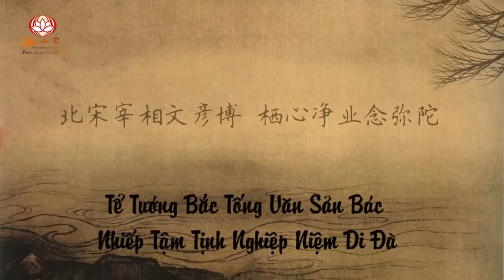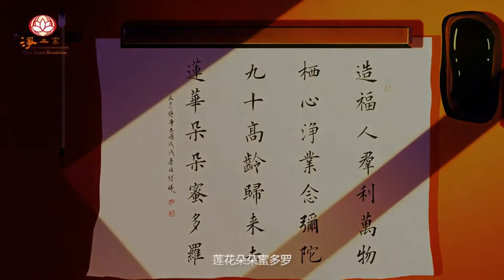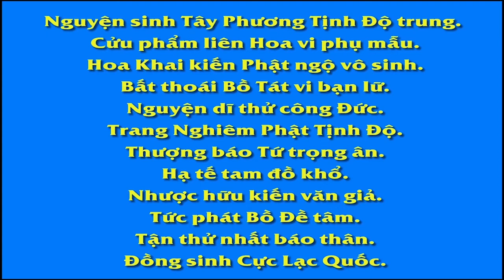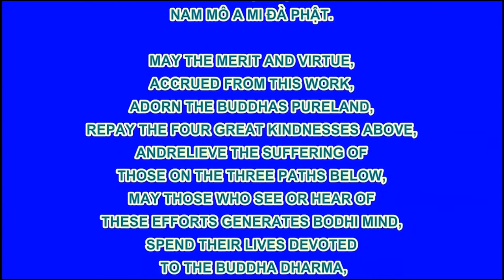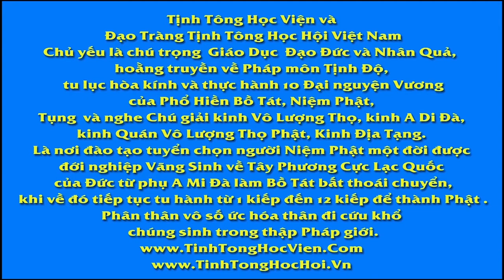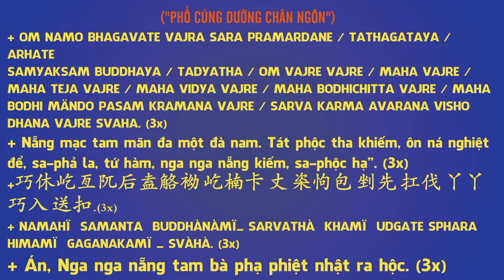Tể Tướng Văn Sản Bát Nhất Tâm Tịnh Nghiệp Niệm Di Đà, Phim Hoạt hình Phật Giáo, Pháp Âm HD